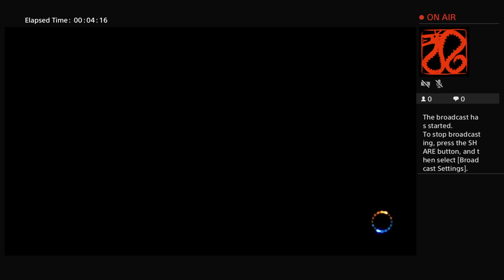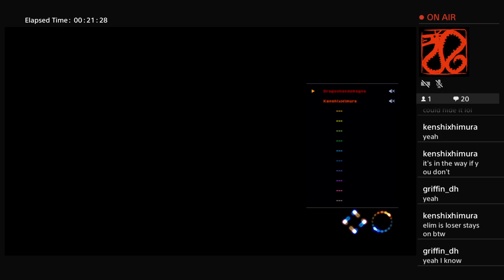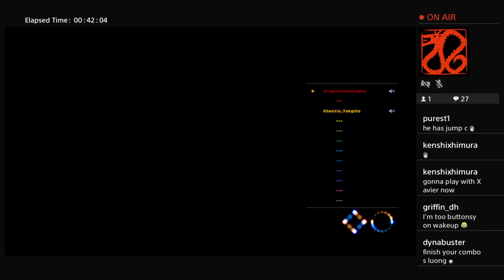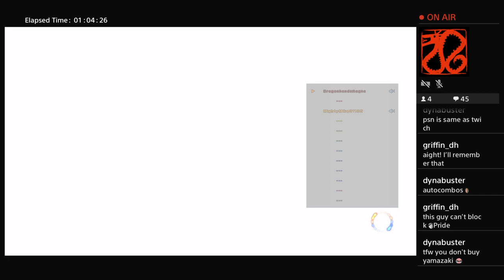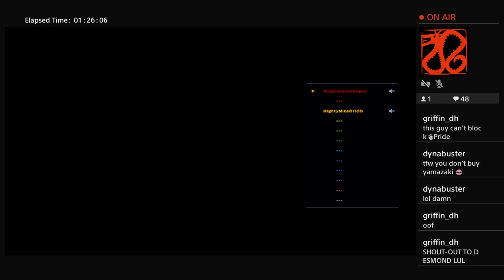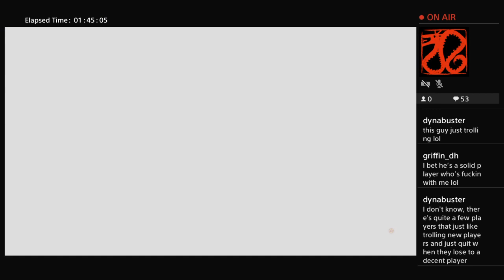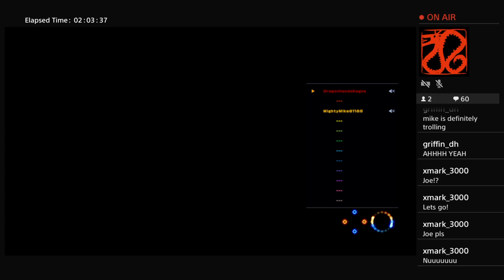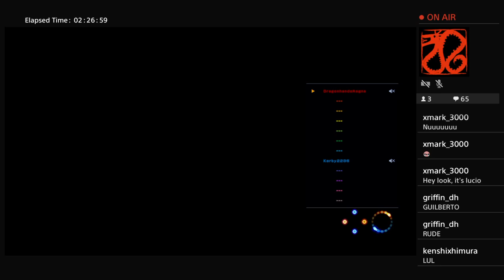KOFXIV STREAM [8-23-2018]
that MightyMike player scrambled my brain, lol... tough set, I had to change how I played to beat him.

Also shout-out to the people I played at the beginning of the set!

18 minutes in is when shit starts getting interesting!